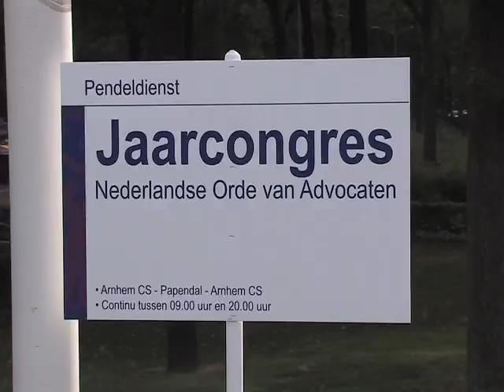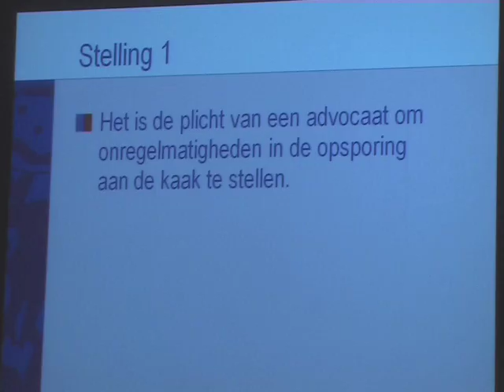Impressie Jaarcongres 2009 Nederlandse Orde van Advocaten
Deze video is een impressie van het Jaarcongres 2009 van de Nederlandse Orde van Advocaten.